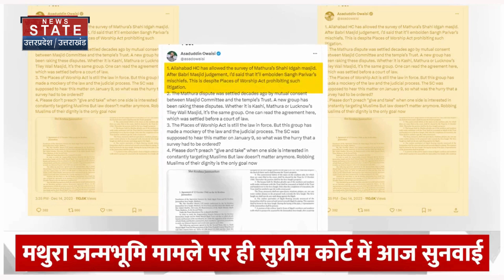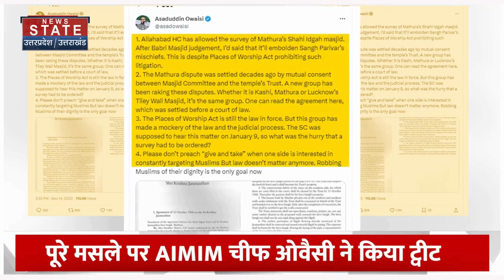Krishna Janmabhoomi Case : Shahi Idgah के सर्वे के फैसले पर भड़के Asaduddin Owaisi, देखिए रिएक्शन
इलाहाबाद हाईकोर्ट ने शाही ईदगाह मस्जिद के सर्वेक्षण की जबसे मंजूरी दी है, पॉलिटिकल रिएक्शन की बाढ़ आ गई है। इसमें सबसे ज्यादा वायरल हो रहा है, AIMIM लीडर असदुद्दीन ओवैसी का रिएक्शन।
Ever since the Allahabad High Court has approved the survey of Shahi Idgah Mosque, there has been a flood of political reactions. In this, the reaction of AIMIM leader Asaduddin Owaisi is becoming the most viral.

News State Apps डाउनलोड करें:
Download Android and iOS Apps for more updates: